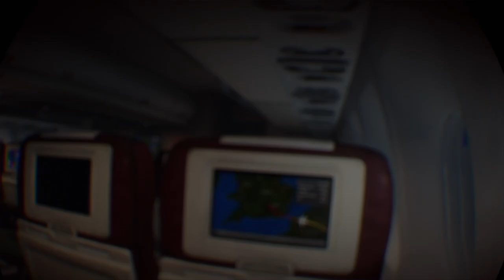RYAN MARKS - Blood & Truth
The spiritual successor to The London Heist on PSVR is now out, and I had to get my hands on it